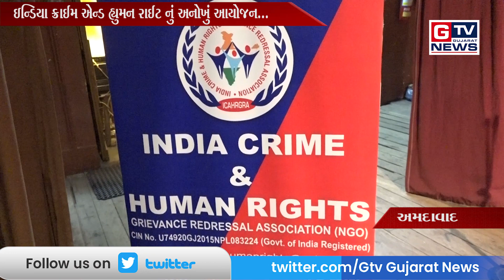અમદાવાદ:- ઇન્ડિયા ક્રાઈમ એન્ડ હ્યુમન રાઈટ નું અનોખું આયોજન...